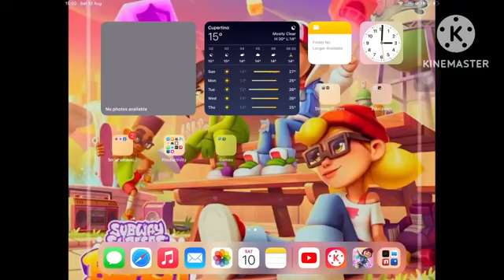subway surfers tag gameplay mùa 6 số 9